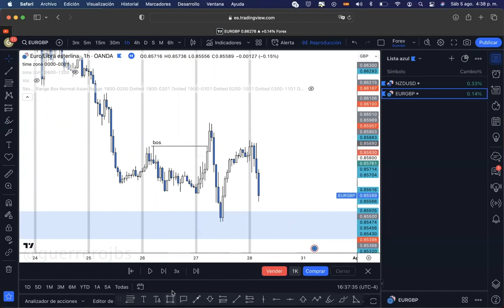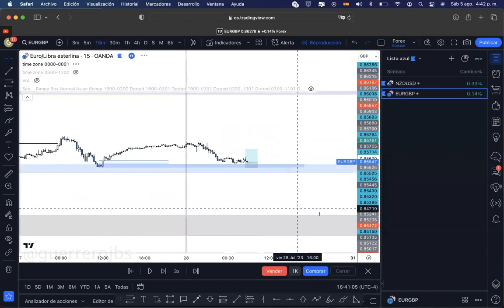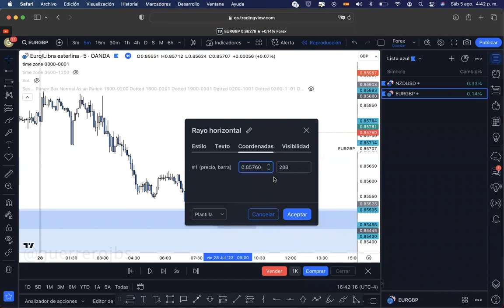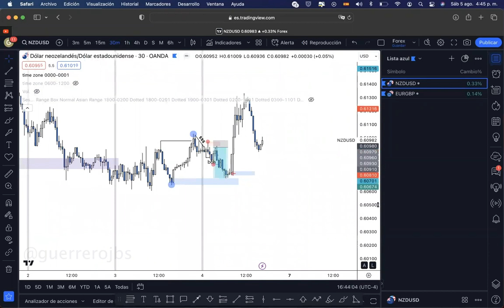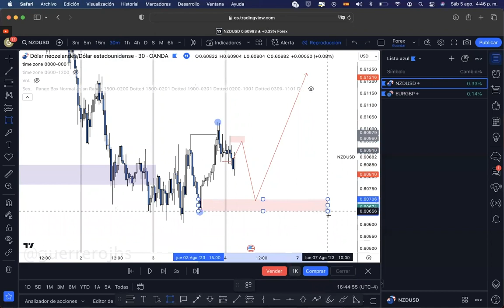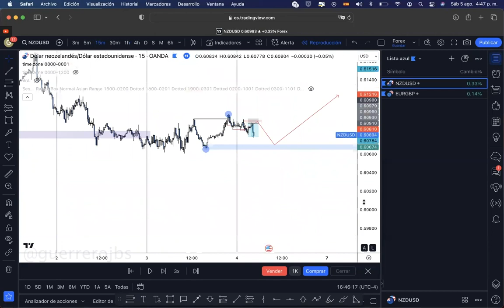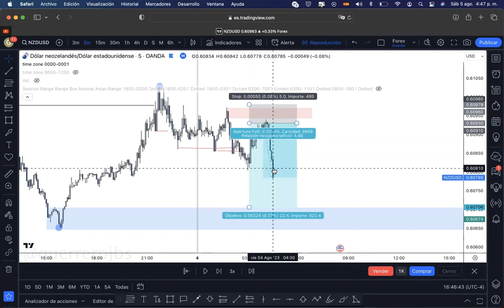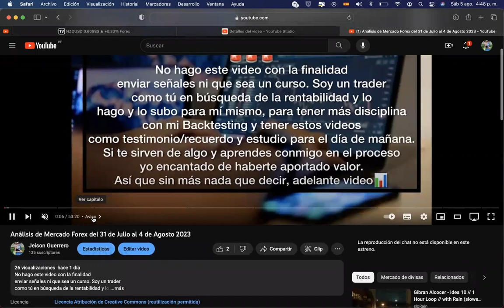Buy EURGBP 28/7/23 1:4✅ en NY🇺🇸 // Sell NZDUSD 4/8/23 1:5✅ en London🇬🇧